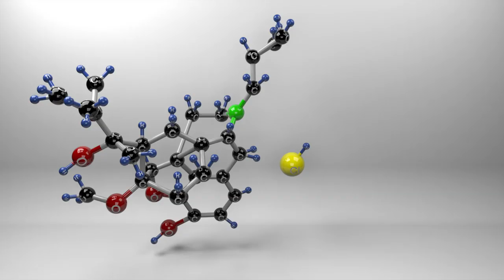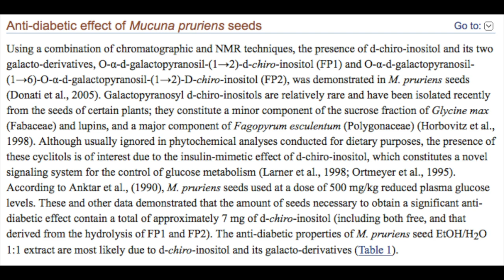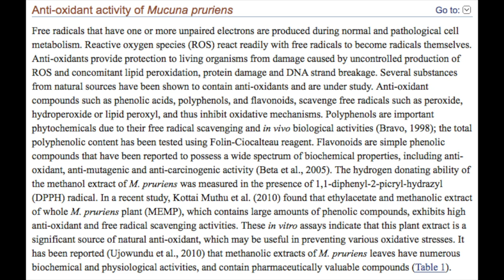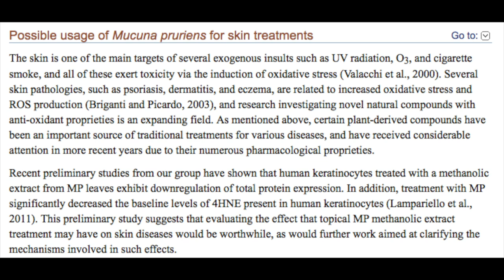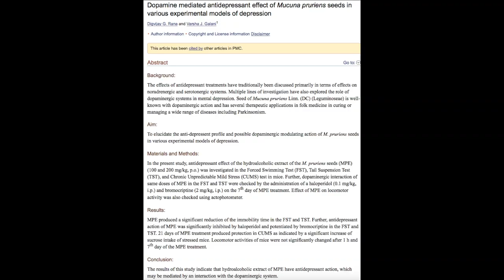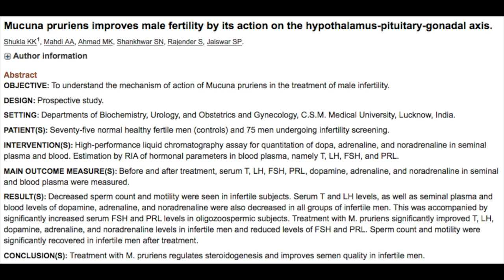MUCUNA: Clinically Proven Benefits [depression, sexual health, mood enhancement & more]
Mucuna pruriens is a well established herbal medicine that has been used in AyurvedicMedicine for improving male fertility, nervous disorders, cognitive function, mood disorders and more. Today, studies have recognized the medicinal importance of this herb, proving it to be effective as an antioxidant, anti-inflammatory, anti-stress, pro-sexual, cognitive enhancing, dopamine boosting herb that can effectively treat Parkinson's disease and others. This video will provide a clinical overview of these proven abilities and others.